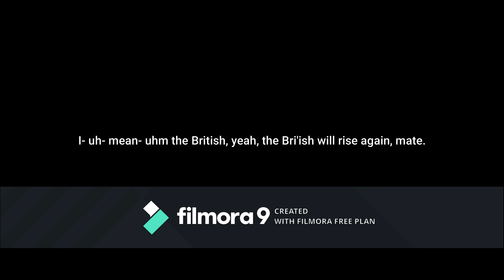Americans be dumb